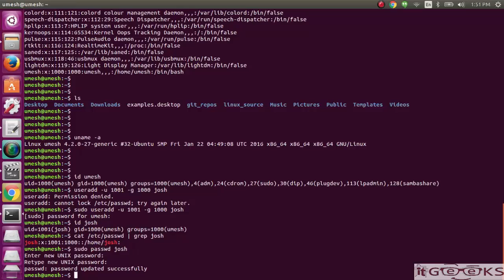how to add user and set password in ubuntu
how to add user in Ubuntu and set password